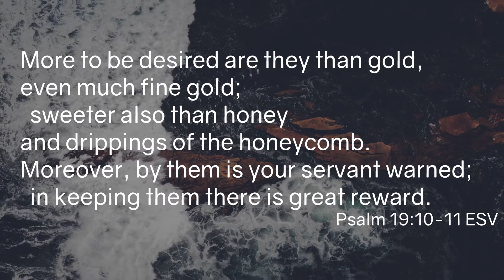Psalm 19 day 2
Steve continues to walk us through Psalm 19. Listen to hear what it reveals about God's Word. Also, stick around until the end to see who makes a last-minute cameo.